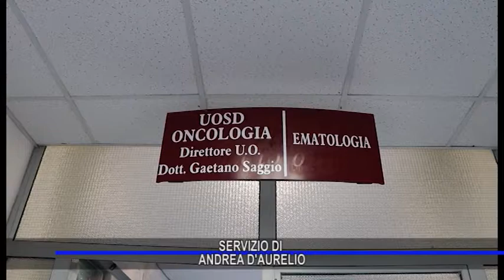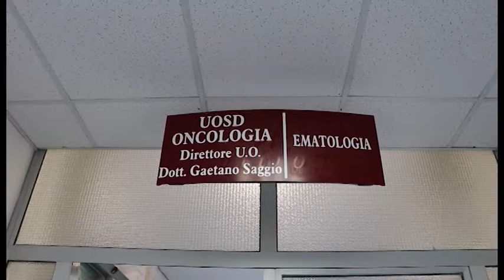OSPEDALE, TRASFERIMENTI IN FRETTA E FURIA DURO ATTACCO DELLA UIL